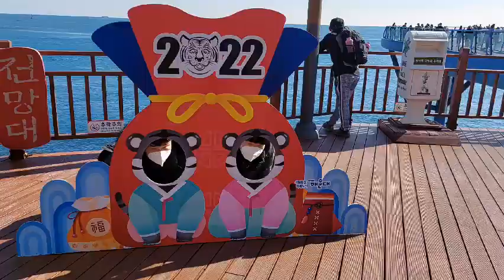부산청산포에서 바라본 해운대앞ㅡ바다